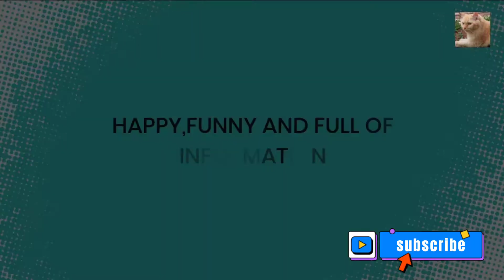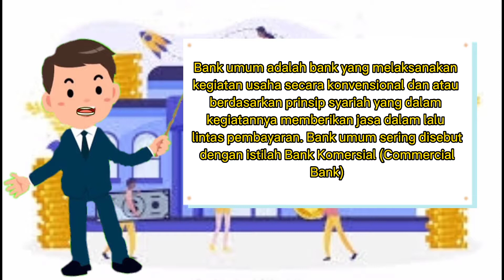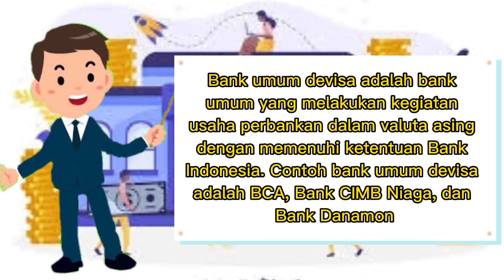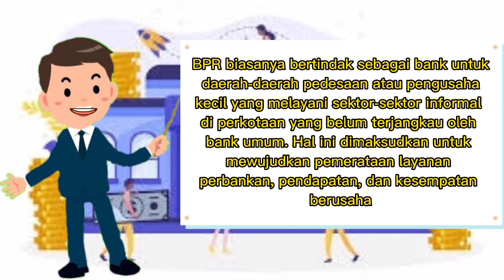Types of Banks Based on Functions